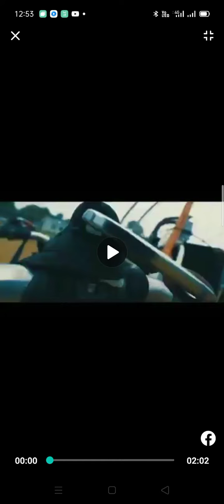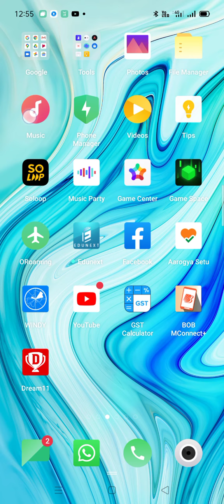Air Safari in Jim Corbett National park